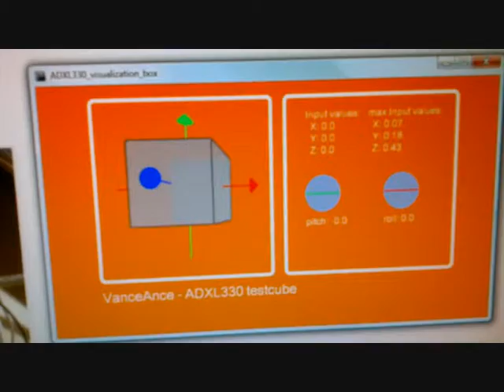ADXL330 with Arduino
Accelerometer ADXL330 circut with ArduinoNano (clone) connected via serial com. to a processing sketch for visualisation

missing calibration causes fast moving axes and unstable movement, this will be done in further steps